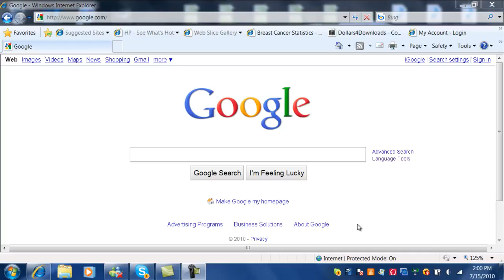#1 Free Fundraiser For Breast Cancer Research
The first thing we all do when we are searching for something online is we "Google" it.

Dollars4downloads Web App is a new way to bring you the lowest prices for items you search for, without rambling through pages of endless search results.

It appears right ontop of Google's search engine and is only available when you are searching online.

When you are searching online, you can choose to bring the lowest prices to you by clicking the compare button or just browse your favorite shopping sites.

The Dollars4downloads Web App goes beyond the first page of search results bringing the lowest prices to you.

When you search for items online you usually want to find the lowest prices in the least amount of time.

Dollars4downloads makes this easy and also donates to breast cancer research while you search.

So try it out

to get started.